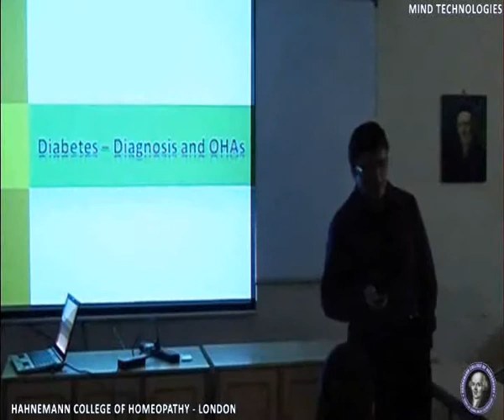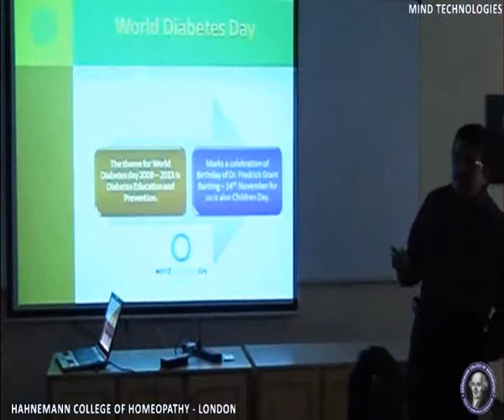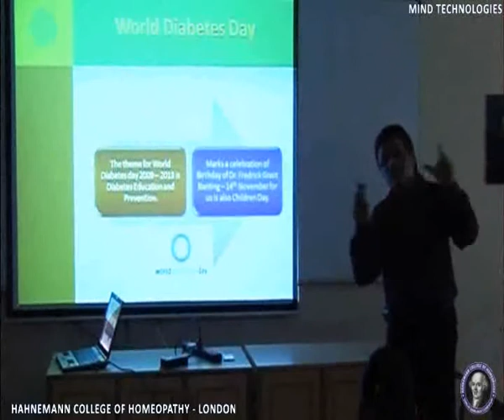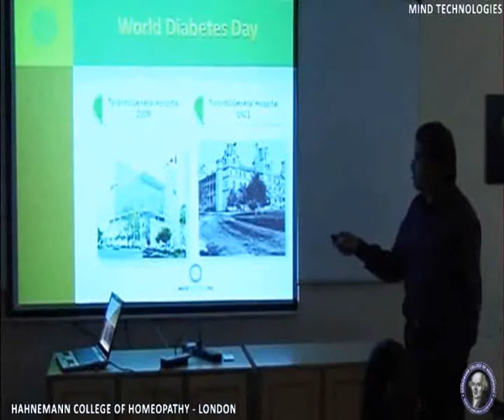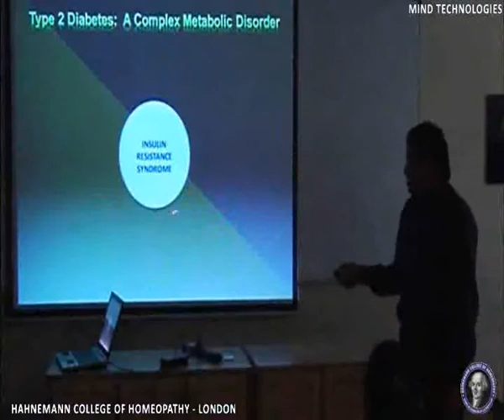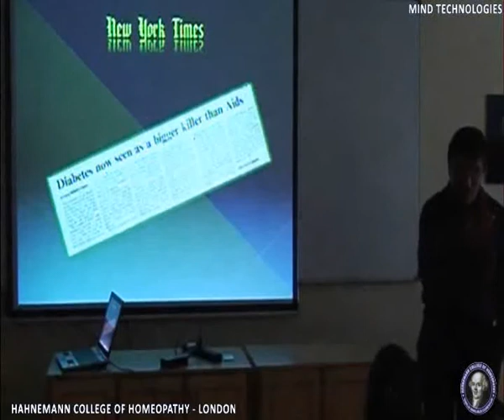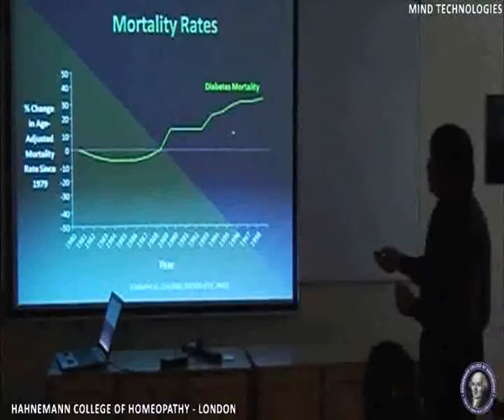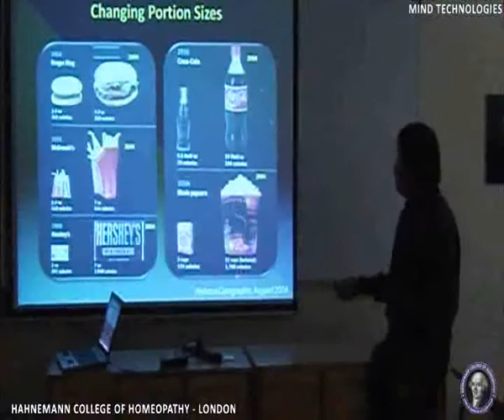Lecture by Dr. Mangesh Tiwaskar on the topic "Diabetes -- Recent trends complications"